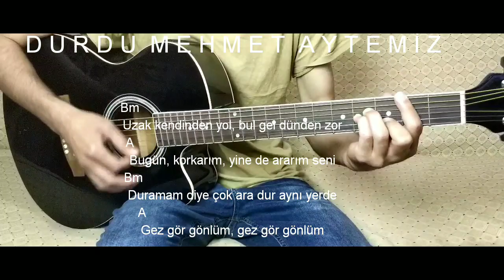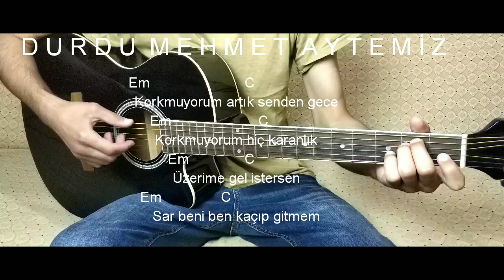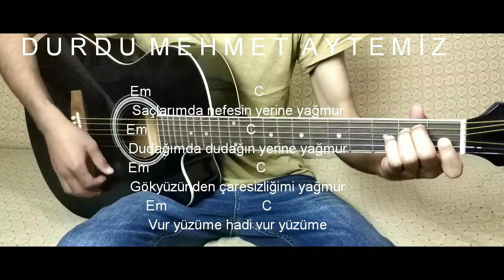2 Akorla Gitar Çalmak | 3 Popüler Şarkı ( Burak King - Cem Adrian - Bağzıları ) ( Gitar Dersi )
2 Akorla Gitar Çalmak | 3 Popüler Şarkı ( Burak King - Cem Adrian - Bağzıları ) // DURDU MEHMET AYTEMİZ ( Gitar Cover )

Yeni bir gitar akor ve ritim videoma hoşgeldin! Nasıl Çalınır? İzleyerek öğren!

Bu videoda 3 popüler şarkının 2 akorla nasıl çalındığını orijinal tonları ile göstermeye çalıştım. Umarım faydalı olmuşumdur!

2 akorlu 3 popüler şarkının akor ve sözleri;

1) Burak King - Koştum Hekime akor ve sözleri;

x2
Bm
Bastın da yarama basma dedim, dönmek yok asla dedim
A
Sen yüzünü asma dedim, varsa getir dermanımı
Bm
Koştum hekime hasta gibi, ezberledim yollarını
A
Kader mi rastlantı mı, kelepçeledi kollarımı

x2
Bm
Yürü ya da koş e dolu ya da boş, dağlara paralel denize yakamoz
          A
Gece yere göğe aya beni sor, saçıma ak düşsün içime kor

Bm
Uzak kendinden yol, bul gel dünden zor
A
Bugün, korkarım, yine de ararım seni
Bm
Duramam diye çok ara dur aynı yerde
          A
Gez gör gönlüm, gez gör gönlüm

2) Cem Adrian - Yağmur akor ve sözleri;

Em                          C
Korkmuyorum artık senden gece
Em                        C
Korkmuyorum hiç karanlık
Em                C
Üzerime gel istersen
Em                 C
Sar beni ben kaçıp gitmem

Em                          C
Korkmuyorum artık senden yalnızlık
Em                        C
Korkmuyorum hiç korkmuyorum
Em                      C
Yüreğime vur vur istersen
Em                 C
Kalmadı hiç kaçıp gitmem

Em                            C
Sokaklarda yanımda dolaşan yağmur
Em                           C
Geceleri başucumda duran yağmur
Em                               C
Avucumda ellerin elinle yağmur
Em                  C
Vur yüzüme vur yüzüme

Em                           C
Saçlarımda nefesin yerine yağmur
Em                           C
Dudağımda dudağın yerine yağmur
Em                               C
Gökyüzünden çaresizliğimi yağmur
Em                          C
Vur yüzüme hadi vur yüzüme

3) Bağzıları - Zaten Kırılmış Bir Kızsın akor ve sözleri;

Am                                            Em
Çıldırmış bir vaşak gibi, kaybediyorum
Am                                                           Em
Artık seni bir çiçek yerine, kopartmak istiyorum
Am                                                   Em
İşte indim sahneden, öpüyorum ağzından

Am                                                             Em
Büsbütün kaybettim, bana dokunmayın sakın
                                   Am    Em
Bunların düzenine sokayım